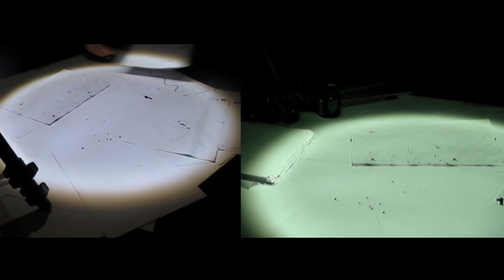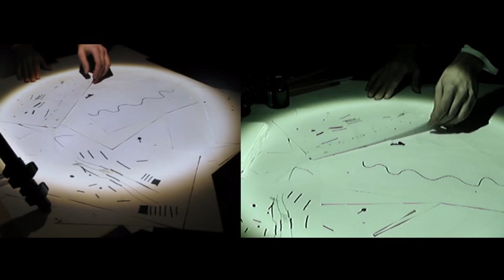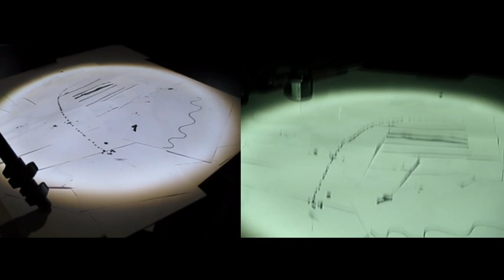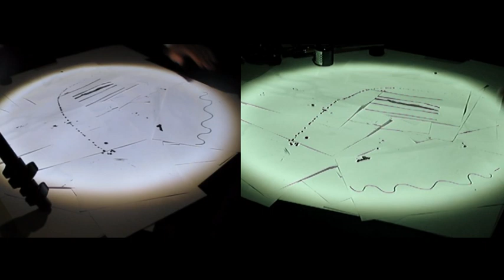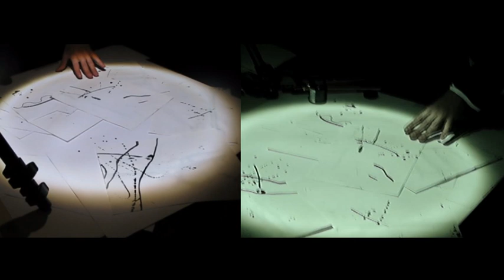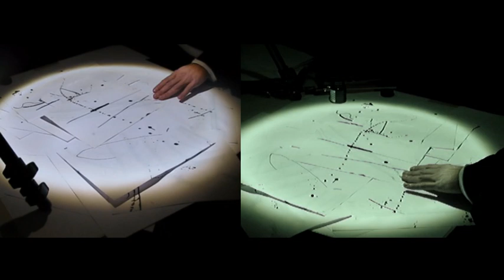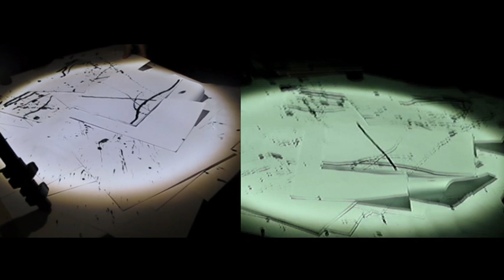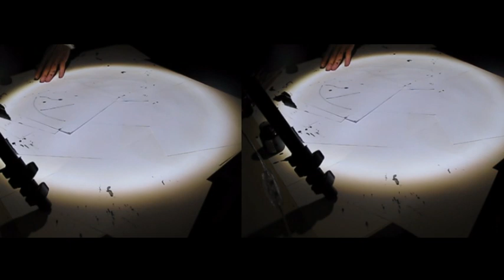Patrick K.-H. / Oleg Makarov drawn sound performance @ Ruby Attack fest 17|10|10 ev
Drawn sound performance @ Ruby Attack  fest, Moscow, 17|10|10 ev.
A research on recovering drawing sound technologies as they appeared in Evgeny Murzin's ANS synthesizer (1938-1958).
Patrick K.-H. - concept, drawing, postproduction,
Oleg Makarov - concept, MaxMSP programiing,

Camera - Yura Nagorny